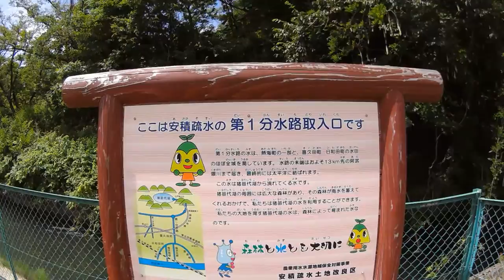安積疎水第1分水路取入口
明治時代に猪苗代湖から引かれた水路。水量豊富です。